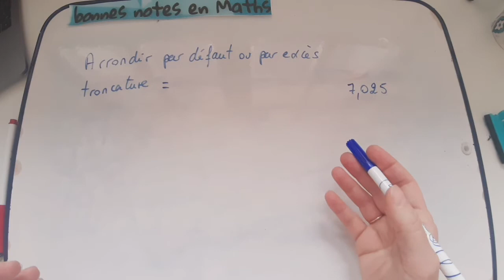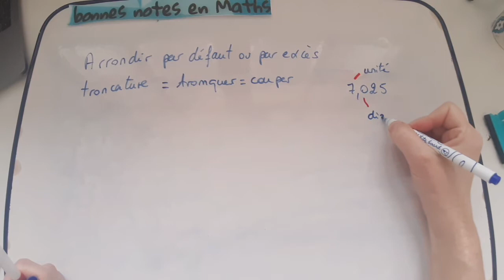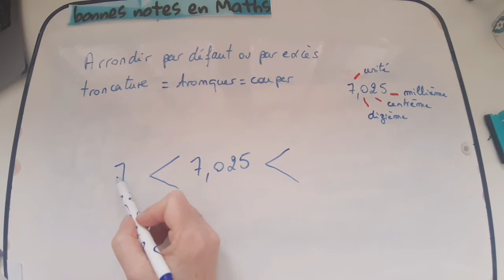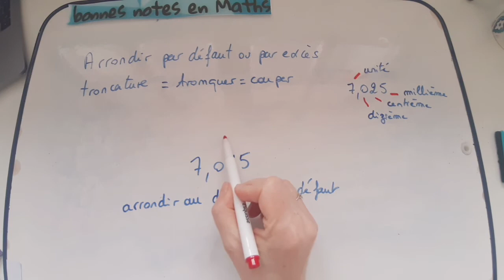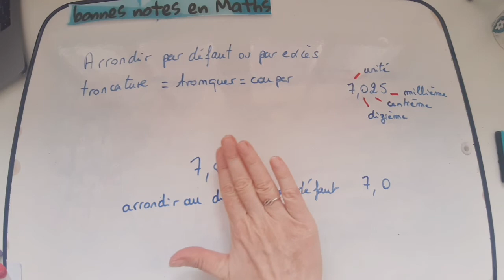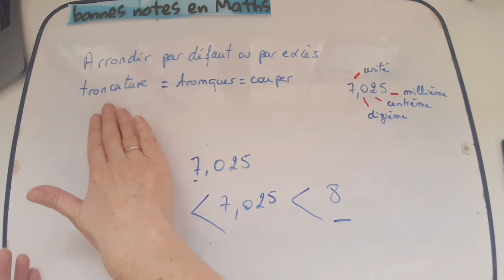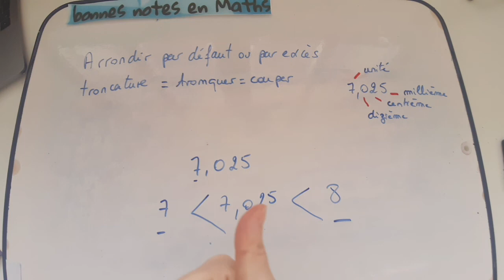comment arrondir par défaut ou arrondir par excès? Troncature. Maths collège. 6ème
Devenir bon en Maths n'est pas évident pour tout le monde!
Obtenir de bonnes notes en Maths est tellement gratifiant!
Oui, c'est possible pour tout le monde, je vais te permettre cela au fur et à mesure de la construction de ma chaîne.
Tu trouveras, dans cette chaîne tous les programmes en Mathématiques du collège à la 2nde en passant par la 6ème, 5ème, 4ème et 3ème. (algèbre=calculs, géométrie, trigonométrie etc...).
N'hésite pas à me demander la vidéo dont tu as besoin (cours, exercices corrigés, autres précisions...

je vous présente ma chaîne YouTube de cours de Mathématiques les plus courts possibles et faciles à comprendre de La 6ème à la 2nde.

Dis-moi ce que tu penses de mes vidéos